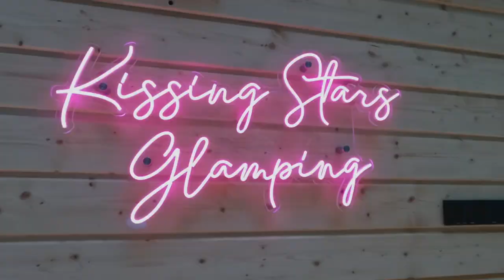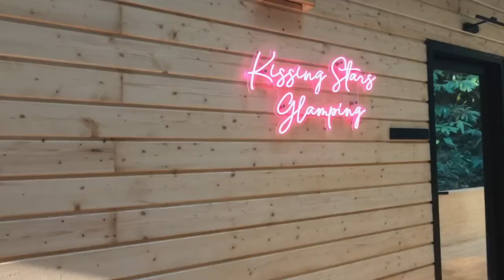บ้านไม้กลางเขา จ.เชียงใหม่ คืนละ 16,900 บาท!! Kissing Stars Glamping | Paigunna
นี่คือที่พักเปิดใหม่กลางเขา Kissing Stars Glamping
มีแค่หลังเดียวเท่านั้น!! คืนละ 16,900.- !!

ออมนัทพาเพื่อนๆไปนอนบ้านไม้กระจกใส
รายล้อมไปด้วยป่าไม้สีเขียว
อยู่ที่อ.แม่ออน จ.เชียงใหม่
บอกเลยว่าสุดปัง! ไม่ซ้ำใครแน่นอน